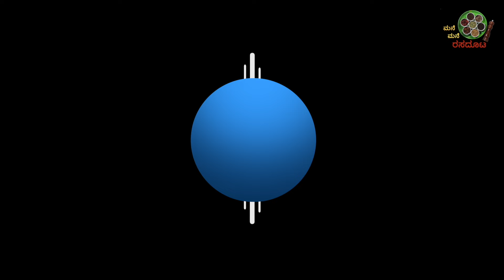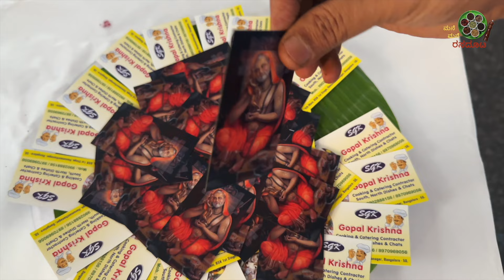ಹಾಲು ಪಾಯಸ ನೋಡಿದ್ರಾ UGADI Sweet PAAL PAYASA for the first time by Sri Gopala Krishna super tips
Address : SGK CATERING
#151, Ground floor, 3rd cross. 6th main,
BSK 1st stage, Hanumanthnagar,
Bengaluru 560050

Contact Sri Gopala Krishna : 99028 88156

This Ugaadi we wanted our esteemed viewers to emjoy a very rare and special PAYASA which has secret ingredents.
So here it is the PAAL PAYASA by Bengaluru's renowned caterer Sri Gopala Krishna who has magical hands while churning out great taste.
Do watch try it and give your feedback